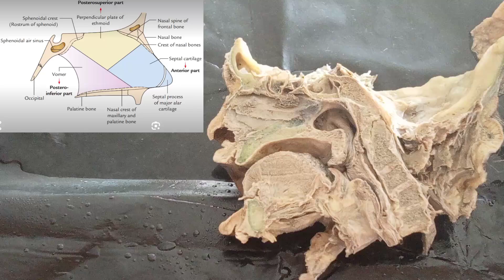Dissection of nasal septum| Anatomy of nasal septum| Formation of nasal septum| viva exam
Dissection of nasal septum
Anatomy of nasal septum
Formation of nasal septum
viva on nasal septum